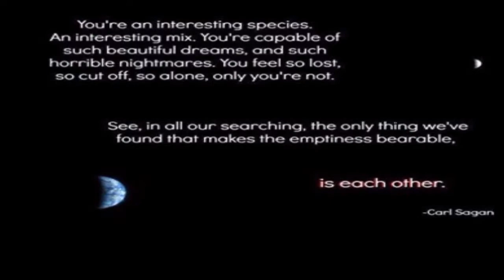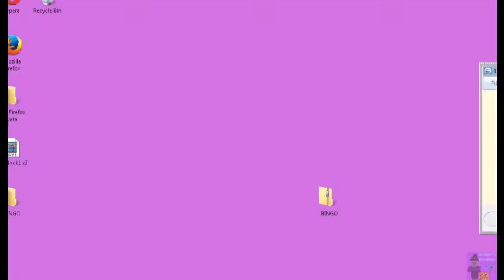MinecraftBINGO Seed 3802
MinecraftBINGO! By Dr. Brian Lorgon111 This is seed 3802, for bingo in fastest time. I don't think I'll be playing those often; I feel most comfortable with points over 25 minutes. But THIS week's seed had a very rare structure for MCB: A VILLAGE!

We've started a hardcore challenge called "Pillages the Villages." You can play in single player or on a server; we all use the same seed. A season lasts 3 month, with videos/screenshots posted every week (deadline is Fridays). Only craft with crafting tables you find in villages. You can craft furnaces, but you can't pick them up. Scores are based on achievements & game statistics and there are additional, optional, weekly challenges for points. You can find out more on our subreddit